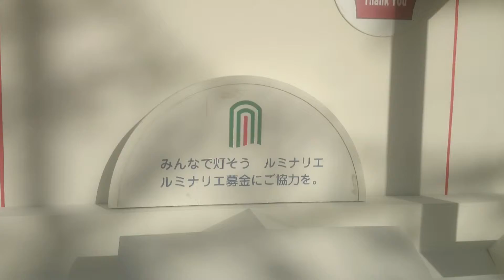神戸三ノ宮 16開催２日前の準備中のルミナリエの会場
開催２日前の準備中のルミナリエの会場